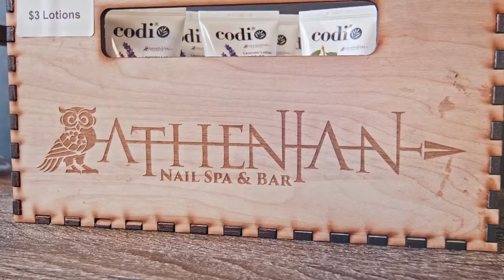Athenian Nail Spa & Bar - Nashville South Promo Video 2019